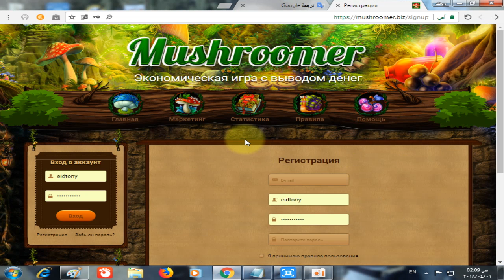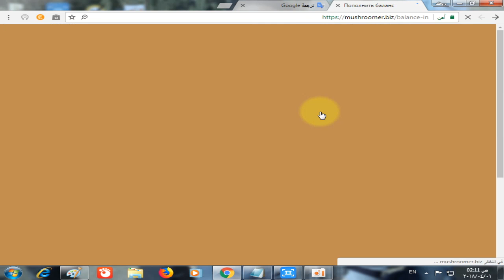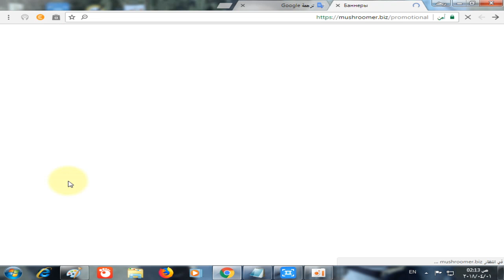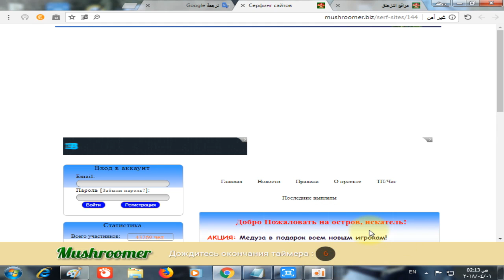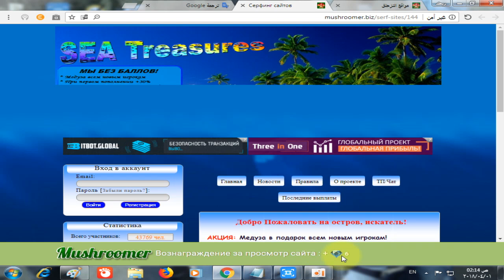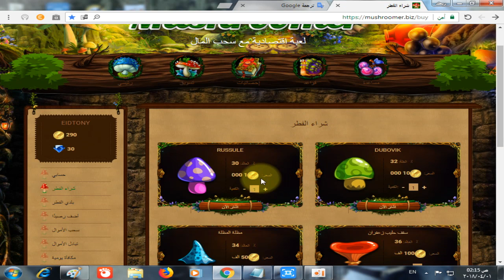افضل موقع لربح الروبل الحد الادنى 1 روبل بدون قيود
الموقع ده بطل يا دفعه